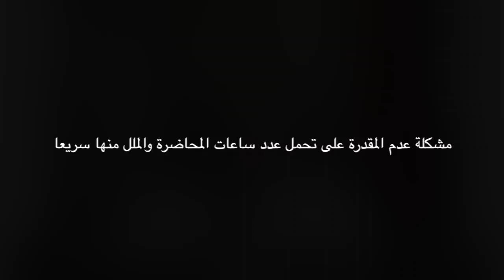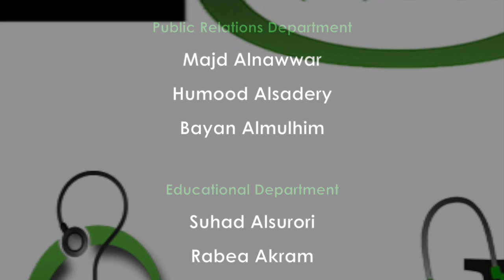مشكلة عدم المقدرة على تحمل عدد ساعات المحاضرة والملل منها سريعا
مجموعة طلبة الطب بالمملكة العربية السعودية
لقاء نصائح لطلبة الطب
د.نزار باهبري

قوة برنامج الزمالة السعودية والسبب حول عدم اعتراف الجامعات بالبرنامج المحلي وإلزام المعيد بالحصول على بورد أجنبي

إدارة اللقاء/
د.زياد الجندي
مؤسس مجموعة طلبة الطب بالمملكة العربية السعودية

ضيف اللقاء/
د.نزار باهبري

المشاركين/
د.عمرو جستنيه
د.أسامة جمال
د.ربيع أكرم
د.علي راجح
د.زهرة الحاج

إخراج/
هدى حسين
معاذ باخيضر